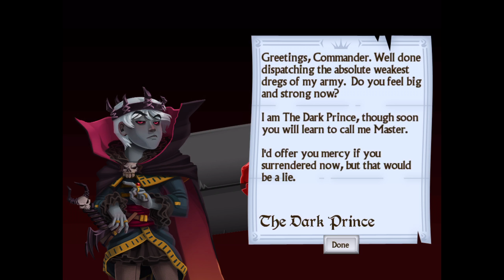Knights and Dragons